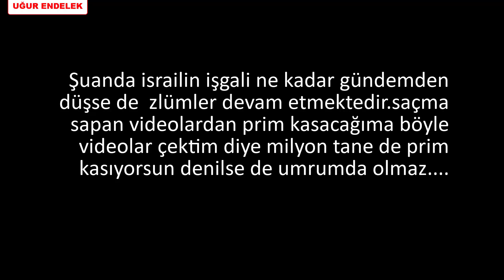TÜRKİYE'DE İSRAİLİ SAVUNMAK !! 2 / SOSYAL DENEY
Herkese yeni videodan selamlar. zlüm değil zulüm tamam ok tamam. İsrail'in filistine yapmış olduğu saldırılar devam etmektedir. fakat gündemden düştü diye sizde asla peşini bırakmayın. Gazze'de yapılan saldıralara her zaman sesimizi bir şekilde duyuracağız. şimdi 10 da 1 tane çıkar prim yapıyorsun diyecek salaklar. evet bu konu da yapacaksam hergün yapma imkanım olsa yine yaparım neden mi saçma sapan videolar çekip bu konu hakkında 1 tane bile video çekmemiş ya da dillendirmemiş insanlardan asla olmayacağım. sizin düşüncenize göre de video çekmeyeceğim. siz yorumlarda belirtebilirsiniz nasıl video çekeceğimi. ama son karar her zaman benimdir. Neyse son olarak şunu diyeceğim. önümüzdeki haftadan itibaren bu dönem ki okulum bittiği için çok farklı aksiyonlu ve komik videolarla karşınızda olacağım. sadece izleyin ve görün. bir daha ki videolar da görüşmek üzere kendinize iyi bakın.

İnstagramda 7k hesapta söz videoları paylaşıyorum takip ederek destek olabilirsiniz.  kullanıcı adım : ugurendelek

israil sosyal deney,
israil bayrağı deney,
israil sosyal deneyi,
israil filistin sosyal deney,
israil hakkında bilgiler,
israil haritası,
israil halkı,
israil hizbullah savaşı,
israil ırak savaşı,
israil ırak nükleer,
israil kudüs,
israil kadınları,
israil kuruluşu,
israil korona sonrası,
israil korona partisi,
israil kutlama,
israil kürtleri düğün,
israil konseri,
israil lübnan savaşı
israil maskeleri çıkardı,
israil ne zaman yıkılacak,
israil normalleşme,
israil normale döndü,
israil nasıl bir yer,
israil nasıl bir ülke,
israil ne zaman yok olacak,
israil nasıl yıkılacak,
israil ordusu kadın askerleri,
israil oyunları,
israil özel kuvvetleri,
israil özür diledi,
israil örgütleri,
israil özellikleri,
israil özel kuvvetleri adı,
israil polisi,
israil röportaj,
israil ronaldo,
israil rusya,
israil recep tayyip erdoğan,

israil ramazan,
israil roket,
s&r israel,
microsoft israel r&d center,
israel r,
israel r&d,
israel r&b,
israeli r&b,
israel e r,
lado r israel,
israil sazanı,
israil sokakları,
israil savaşı,
israil suriye,
israil savaş,
israil siren sesi,
israil şarkıları,
israil şam,
israil şehri,
israil şamı vuruyor,
israil şam'ı bombaladı son dakika,
israil şehir merkezi,
israil televizyonlarında ezan sesi,
israil türkçe şarkı,
israil türkiye savaşı,
israil timi polat alemdar,
israil uçakları,
israil ulusal marşı,
israil urfa,
israil usulü boşanma filmi izle,
israil ülkesi,
israil universitesi,
israil utanç duvarı,
israil ürünleri,
israil üniversite okumak,
israil ürünleri nelerdir,
israil üstün cesaret madalyası,
israil ürdün savaşı,
israil ürdün,
israil vlog,
israil vs filistin,
israil ve filistin,
israil ve türkiye,
israil vs iran,
israil yahudileri,
israil yaşam,
israil yahudi kürtleri,
israil yusuf kayaalp,
israil yunanistan,
israil yıkılacak,
israil yok olacak,
israil zenginleri,
israil zırhlı araçları,
israil ziyareti,

israil zorunlu askerlik,
dünya savaşı z israil,

türkiye vs israil 1 bölüm,
israil 4 1,
sejarah bani israil #1,
israil 2021,
israil 2022,
israil 2018 eurovision,
israil 2027 de yıkılacak,
israil 2020,
israil 20 milyon dolar,
israil 2. başbakanı,
israil 2. doz,
ruhi çenet 2 israil,
türkiye vs israil 2. bölüm,
kisah bani israil 2,
2. arap israil savaşı,
israil bayragi ile sosyal deney,
israil bayrağı sosyal deney,
sosyal deney duygusal,
sosyal deney komik,
sosyal deney diyarbakır,
sosyal deney iftar,
sosyal deney açım,
sosyal deney eskişehir,
sosyal deney azerbaycan,
sosyal deney asker,
sosyal deney azerbaycan bayrağı,
sosyal deney ağlatan,
sosyal deney ali muhsin atam,
sosyal deney adana,
sosyal deney biri beni takip ediyor,
sosyal deney bayrak,
sosyal deney başörtüsü,
sosyal deney baban öldü,
sosyal deney bayrak yakmak,
sosyal deney bebek,
sosyal deney başörtü,
sosyal deney bayılma,
filistin'de sosyal deney,
sosyal deney abd,
sosyal deney suriye
sosyal deney cüzdan düşürme,
sosyal deney cemre solmaz,
sosyal deney cesaret,
sosyal deney cüzdan,
kudüs ilahisi,
kudüs tv,
kudüs şiiri,
kudüs son dakika,
kudüs canlı yayın,
kudüs belgeseli,
kudüs'e saldırısı,
kudüs saldırısı,
kudüs şarkısı,
kudüs araştırmaları,
kudüs animasyon,
kudüs ağlama duvarı,
kudüs abdesti nasıl alınır,
kudüs arapça ilahi,
kudüs anadır,
kudüs ağlıyor,
kudüs aşığı cihan bozacı,
kudüs anlatımı,
kudüs bizimdir,
kudüs belgeseli burak,
kudüs benim neyim olur,
kudüs biz burada kalacağız,
kudüs belgeseli diyanet